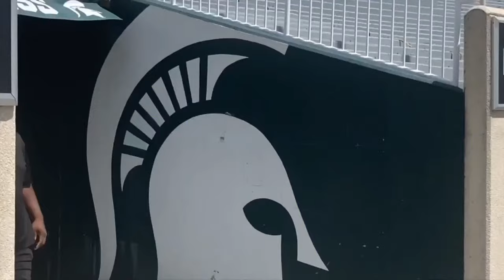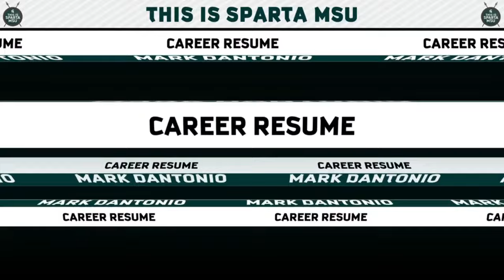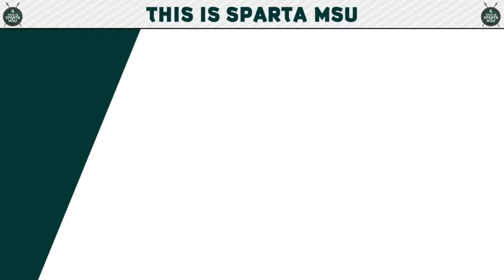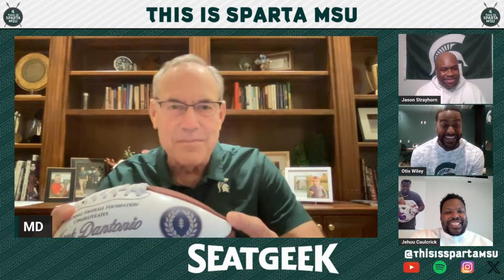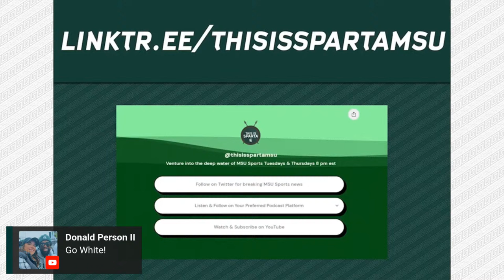CFB Hall of Famer & Former MSU Football Coach Mark Dantonio | This is Sparta MSU #140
EPISODE HIGHLIGHTS

✅ We are joined by Spartan legend Mark Dantonio, who was just elected into the College Football Hall of Fame!